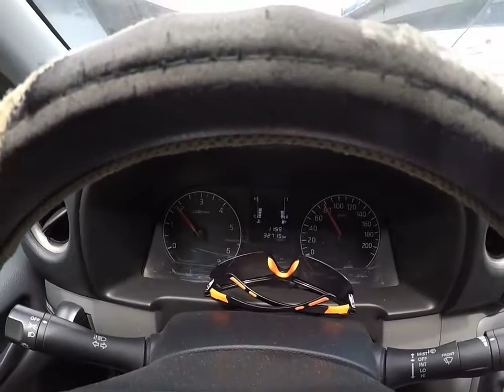Stage 3 Skyway Southbound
Napakabilis dumaan, tipid sa oras at tipid sa krudo ang pagdaan sa bagong gawang Skyway Stage 3..subukan nyo habang ito ay libre pa